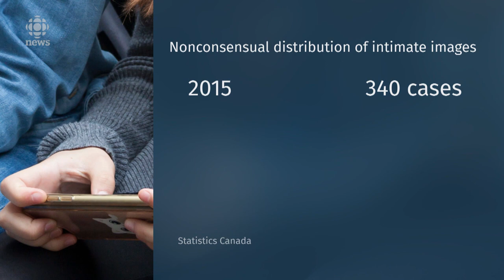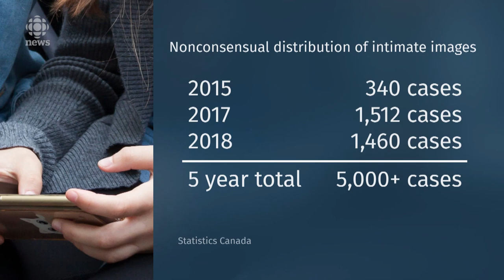Revenge porn and sext crimes: Canada sees more than 5,000 police cases as law marks 5 years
About 20% of cases reported to police result in criminal charges